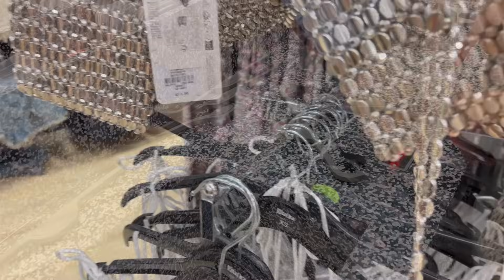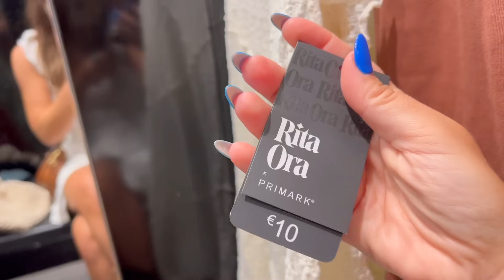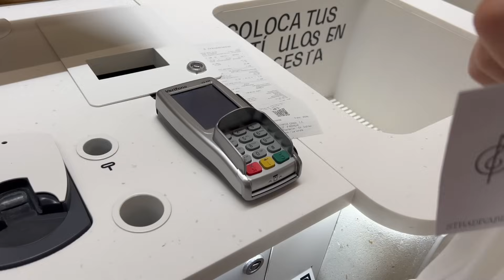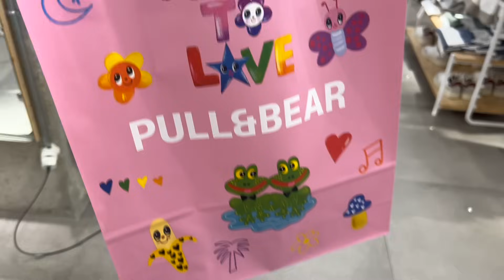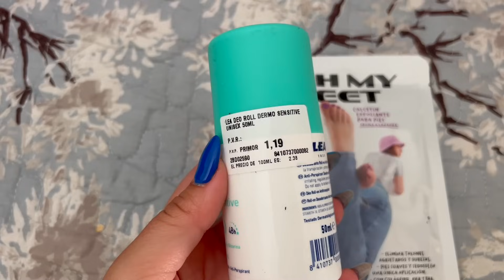VLOG: REBAJAS 2024, MINI HAUL Y PRIMARK | elcanalbe